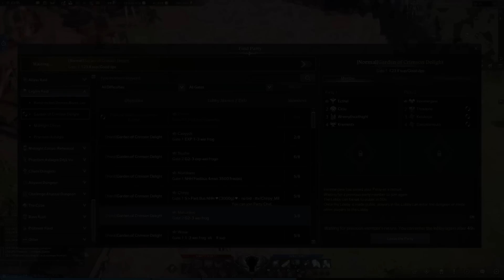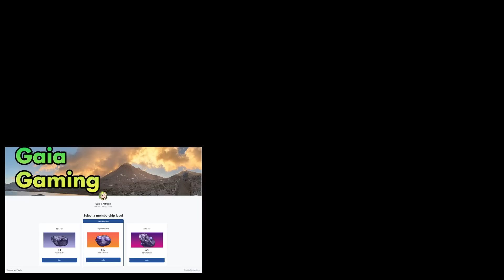Improving The Account and Enjoying Raids | (Lost Ark Ironman Ep 25)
Hey everybody. It's becoming pretty apparent that I've been slowing down a lot while making these Lost Ark Ironman Videos. I think my journey in Lost Ark is slowly coming to an end, but I'm very motivated to make a Grand Finale to this series as it's my first successful Youtube series.

Thanks for everyone's support, and next episode is going to be the final one for the Lost Ark Ironman account. (For the Foreseeable future)

I post vods of my clears and MVP's so if that's something you're interested in, check out this link:

TWITCH STREAM IN PROGRESS. Continuously running into technical difficulties while streaming, but if you want to tag along to the mess:

Server:
Na West - Mari
Uhre

0:00 Intro
0:37 Legendary Card Selection Pack
1:10 Opening 72 Relic Accessory Chests
2:49 Legendary Engraving
3:19 3X wei group?
6:50 Family Portrait
7:08 Fused Leapstone Honing
8:53 11-3?!
11:56 Gate 2 Vykas Jailbreak
16:00 1440 GS honing
17:48 Relic Set TTH
18:18 RECRAFTERS ARE BASED
19:34 New TTH gems
22:09 Vykas G2 missed ts
22:48 Scuffed G3 clear
23:38 Skins get wins
29:46 Stonecutting/honing/quality taps
33:09 Valtan Hard Clutch in Berserk
34:08 Outro